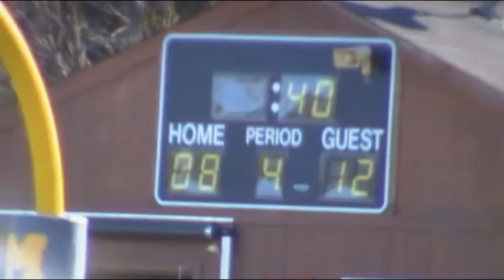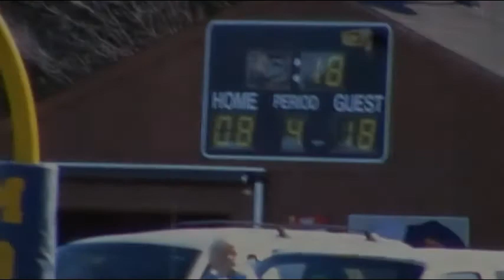2009 Tri-Town Knights@ Mount Blue.mp4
video 2. music is Cowboys from Hell on the Cowboys from Hell album by PANTERA